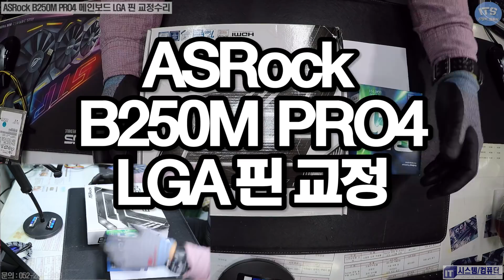메인보드수리-1151소켓 CPU핀 수리 ASRock B250M PRO4 메인보드 LGA CPU핀 교정수리 동영상-1080P